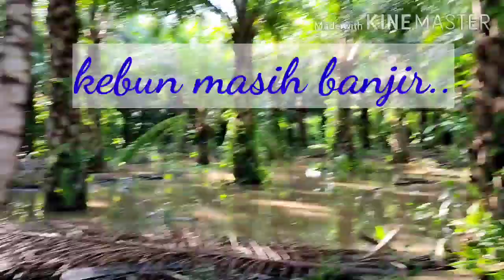MANTAP : Bersawit yang meletihkan / cabaran banjir..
Kawasaan yang ada banjir memang banyak cabaran dan meletihkan...tapi tetap semangat..